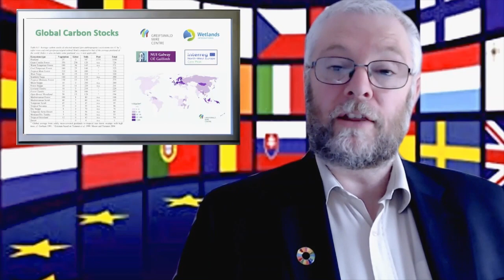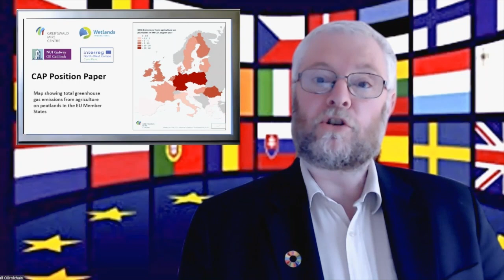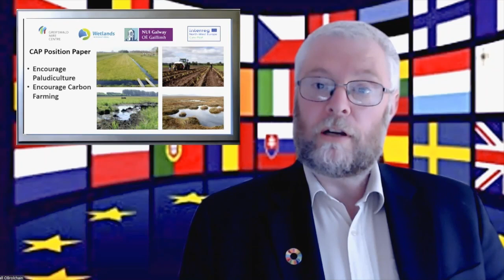EU CAP Peatland Policy 2020 with Niall Ó Brolcháin from Care-Peat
This video on peatland policy was made for the EU CAP webinar in May 2020 and features Niall Ó Brolcháin of the National University of Ireland Galway who is the Policy Leader on the Care Peat EU Interreg project involving 5 European countries.